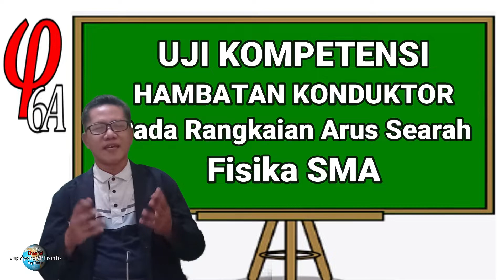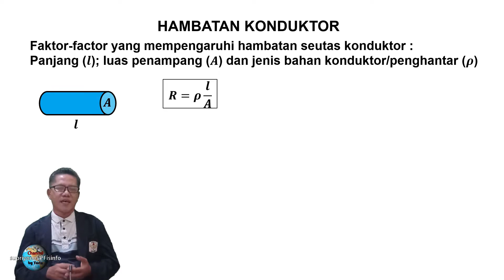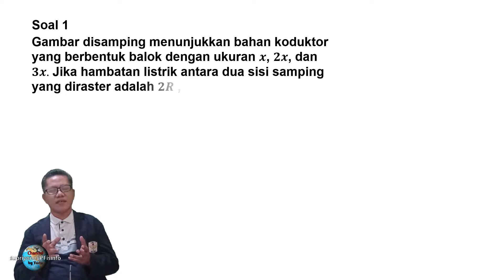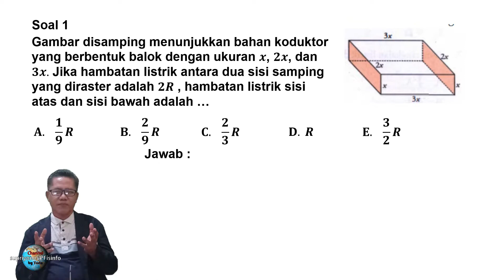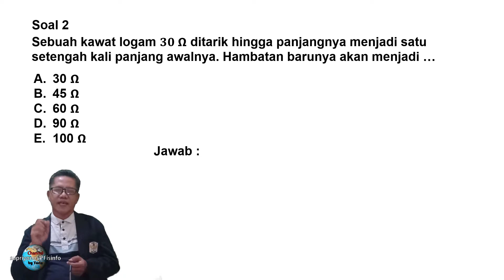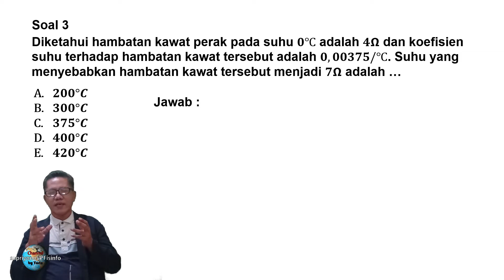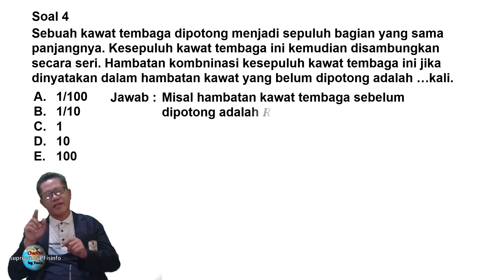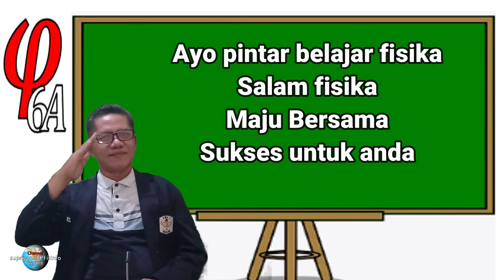Uji Kompetensi Hambatan Konduktor Fisika SMA XII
Konduktor selain sebagai penghantar arus listri pada suatu rangkaian listrik, konduktor juga dapat menghambat jalannya arus listrik yang besarnya sangat ditentukan oleh jenis, panjang dan luas penampang konduktor
Ayo ikuti pembahasannya
Lets be smart to learn physics
Go. !!!